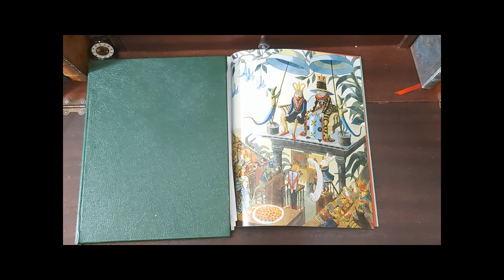Alice's Adventures In Wonderland Part3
Freyja reading the final part of Alice - Where Alice meets the Mock Turtle and takes part in a famous court case. Huge thank you to Freyja for this reading.